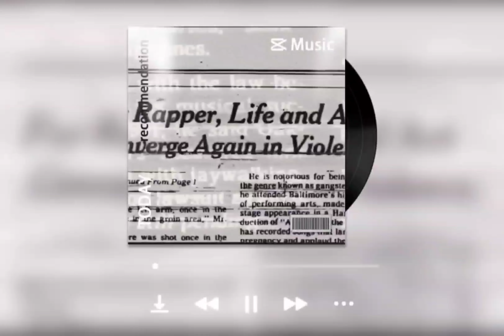2Pac - Life Goes On (Drum Split)(OG)[High Definition Remastered] 4K